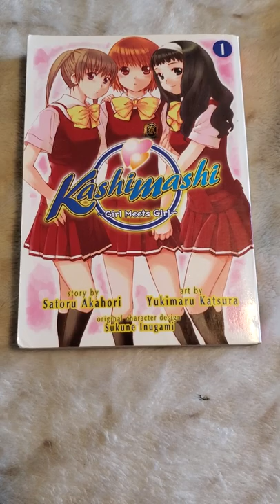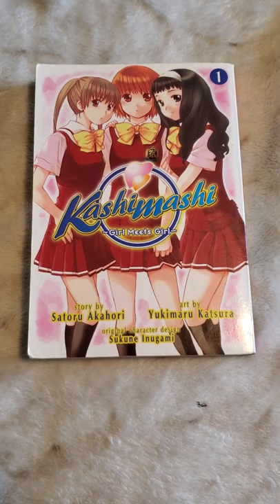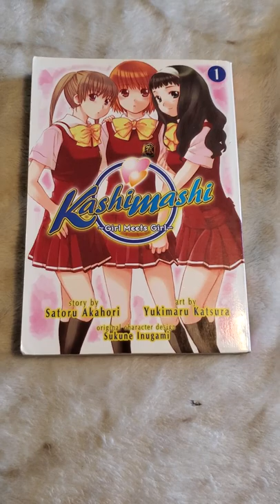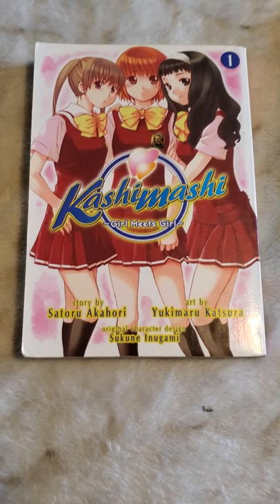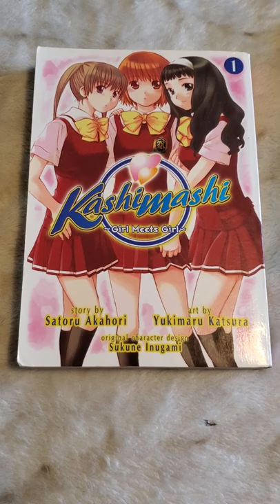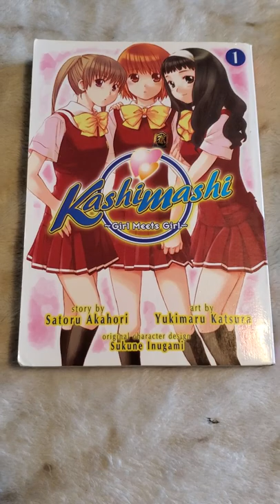Kashimashi -Girl meets Girl- Review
My review of Kashimashi. ©️ (S) Satoru Akahori (A) Yukimaru Katsura (OCD) Sukune Inugami and Seven Seas